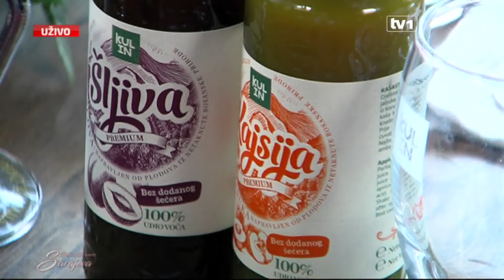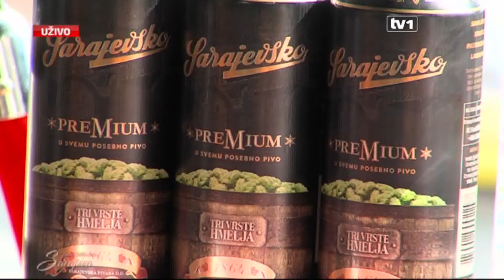Dobrodošli u srce Sarajeva: Gost Srđan Vuletić